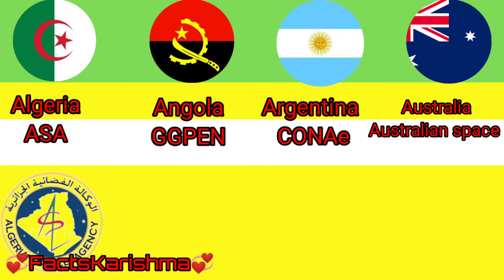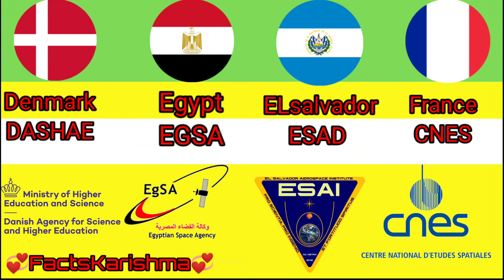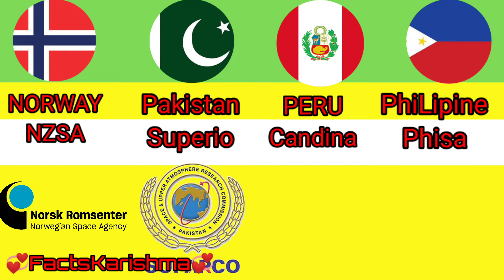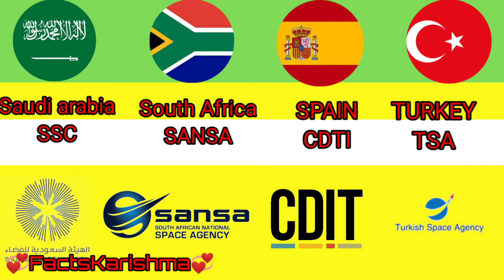Space Agency From Different Countries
Title:-Space Agency From Different Countries|Space
Agency By Country
About:-This video shows Space Agency of different
countries, like JAXA of Japan, ROSCOSMOS of Russia,
NASA of USA and so on..
ANote:-This video based on various relevant research and
discussion.All shown Data,Numbers,Facts, Images might
not be up to date, valid or in any specific order.
Request:-If you enjoyed this video then please